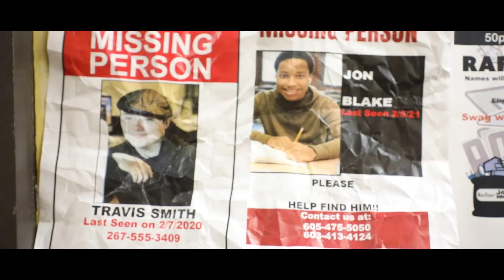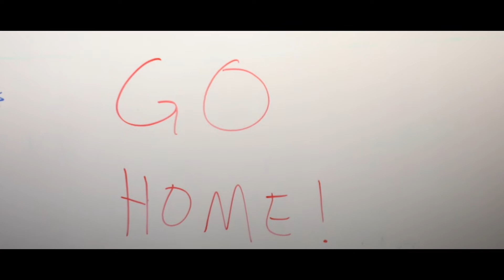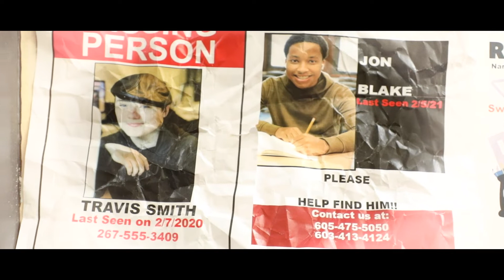After Hours - R